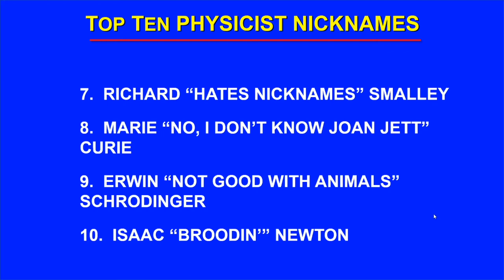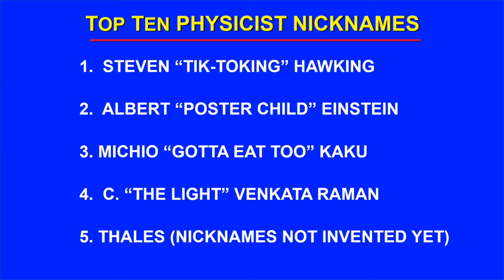Top Ten Physicist Nicknames